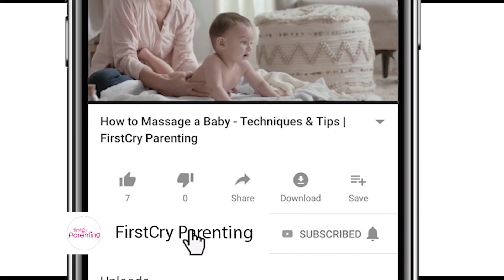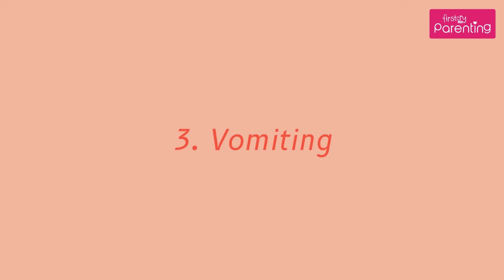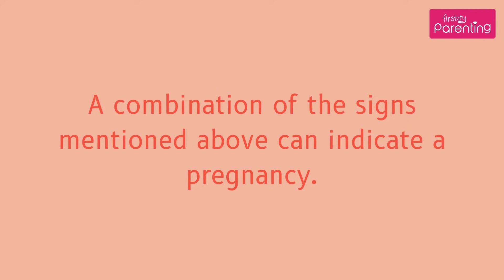How to Confirm Pregnancy Without Taking a Test | How to Know Pregnancy Without Test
How to Confirm Pregnancy without doing test? Discovering if you're pregnant or not is typically a joyous moment. While there may be numerous signs from conception day, they might go unnoticed. By recognizing these signs, you can assess pregnancy without resorting to a test! Although pregnancy tests are commonly sought, there are several reliable ways to determine if you're pregnant before confirming it with a test. This video delves into how to check pregnancy at home. Some methods involve observing bodily functions, while others focus on understanding the mother's sensations.

Early signs of pregnancy, such as spotting, missed periods, and headaches, are discussed. Wondering about the timeline for confirming pregnancy? Learn after how many days pregnancy can be confirmed. Whether you're curious or actively trying to conceive, understanding these signs offers valuable insights into your journey to parenthood. If you're curious about detecting pregnancy without a test, this video provides the answers you seek.